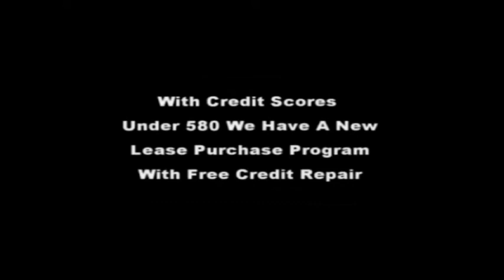3713 Salem Kirk Dr Lithonia GA, | Lithonia Ga Home For Sale | 580 credit scores get you approved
3713 Salem Kirk Dr Lithonia GA,

For More Information About 3713 Salem Kirk Dr Lithonia GA Home For Sale or Any Other Homes For Sale Lease To Own or Rent 2 Own In Lithonia GA AREA OR The Atlanta or Augusta Metropolitan Areas Feel Free And Visit Our or Call Bob Hale Realty 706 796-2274 or 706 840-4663 For Details.

Come see this lovely two story home in Salem Hills! This home offers fresh interior two-tone paint, new vinyl flooring and new carpet. Formal living room off the foyer and a large family room with a fireplace at the back of the home. The spacious eat in kitchen features new stainless steel appliances and ample cabinet and counter space. Half bathroom on the main floor for guests' convenience. The primary bedroom, two additional bedrooms and a full bathroom as well as the laundry room located on the second floor. The primary bedroom has a full ensuite bathrooom with separate shower and tub and a walk in closet. Private fenced backyard with a patio for outdoor entertaining. Hurry this one will not last!
Status Active
List Price $164,900
MLS# 8832877
Property Type Single Family Home
Address 3713 Salem Kirk Dr
Lithonia, GA 30038
Subdivision Salem Hills
County DeKalb
Style Traditional
SQFT 1,683 sqft
Price/SQFT $98
Interior Features
Master on Main No
Rooms Family Room, LR Separate
Kitchen
Dishwasher
Laundry Upstairs
Basement Slab/None
Interior Cable In Street, Foyer - Entrance
Energy None
Fireplaces 1
Heating Gas
Forced Air
Cooling Electric
Central
Equipment
Exterior Features
Exterior Fenced Yard, Other (See Remarks)
Construction Other (See Remarks)
Roof Composition
Parking Garage
Pool
Amenities None
Lot Level Lot
Water Sewer Connected, Well
School Information
Schools Browns Mil (ES)
Salem (MS)
Lithonia (HS)
Financial Information
Tax ID: 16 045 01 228
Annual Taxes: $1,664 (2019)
Annual Assoc. Fee: $0
Additional Information
Directions 212 TO SALEM RD, EAST TO SALEM SPRINGS PL. SOUTH TO SALEM SPRINGS DR. SOUTH ON SALEM KIRK DRIVE.
Broker/Agent Information
Listing Agent Jacqueline Shaffer
Listing Office Offerpad Brokerage, LLC